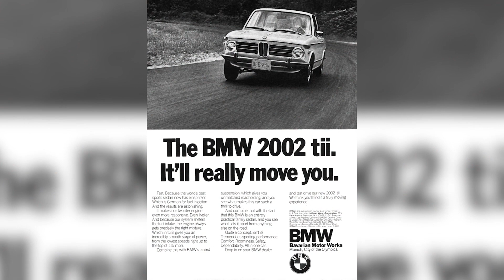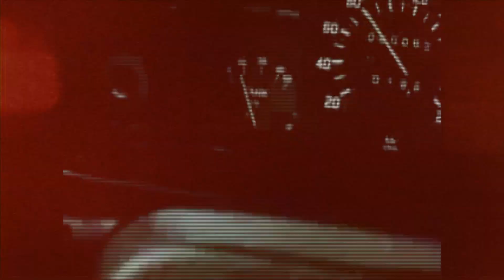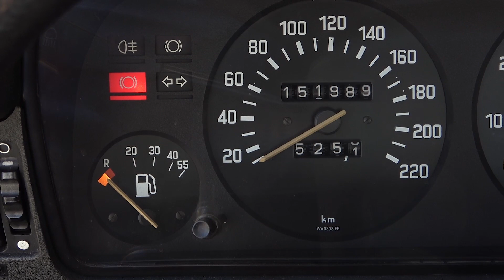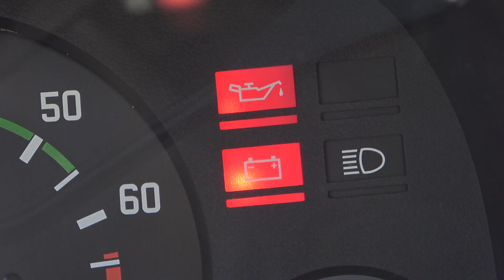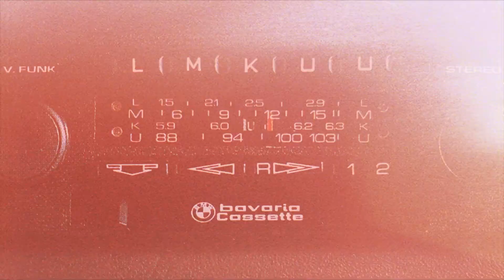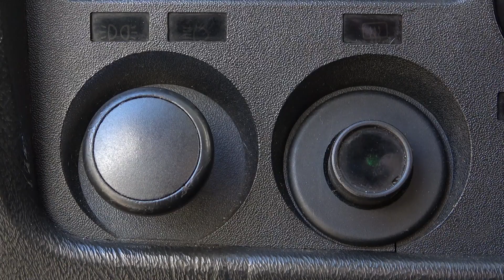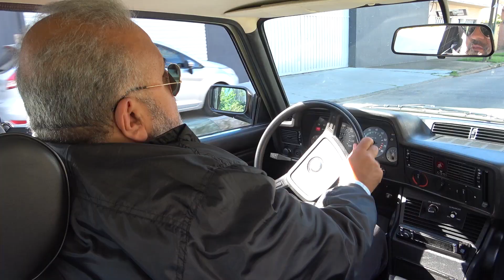INFORME COMPLETO BMW 320 1981 Motor 6 Cilindros Automático Color Resadagrün Metellic | Oldtimer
Roberto puede finalmente subirse a un hermoso BMW 320 coupé del año 81, en versión 6 cilindros (las hubo en 4 cilindros también) y particularmente con caja automática. De la mano de la apertura de las importaciones en los 80's no solo Japoneses ingresaron libremente, si no que también las otras marcas no se quedaron atrás, y así fue que la línea E21 se hizo presente en distintas versiones: 315 y 316 (motor 4 cilindros), 320 (4 y 6 Cilindros), 323 (carburado o inyección, en 6 cilindros), con distintas variantes de equipamiento y caja de cambios. Para más detalles de esta versión en particular, te invitamos a ver este INFORME COMPLETO en este video.

00:00 Intro e Historia
02:59 Frontal
05:47 Lateral
10:49 Baúl
13:38 Llantas y neumáticos
14:06 Suspensión
14:24 Tanque Combustible
14:53 Motor
20:17 Antena
20:43 Interior
28:07 Plazas traseras
28:49 En conducción